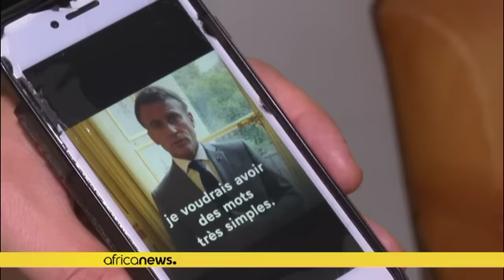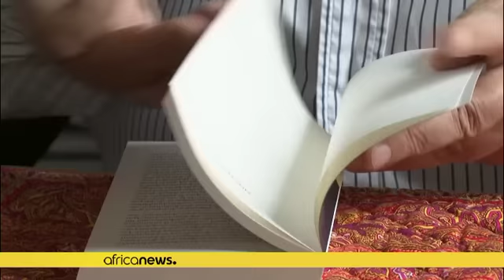Tahar Ben Jelloun : "Macron a été maladroit avec le Maroc"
Au lendemain d'un message vidéo du président français au peuple marocain après le séisme, l'écrivain franco-marocain Tahar Ben Jelloun, proche du roi Mohammed VI, estime que "le président Macron a progressé, malgré son obsession « pour la perspective algérienne ».